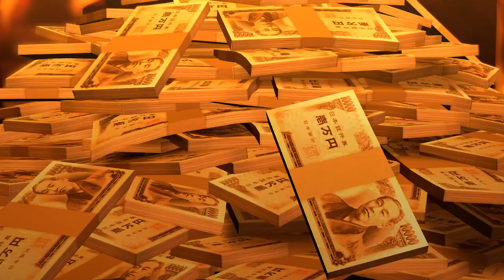Fending Off a "Robber" in Yakuza 0 [Ep 37]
crazy guy